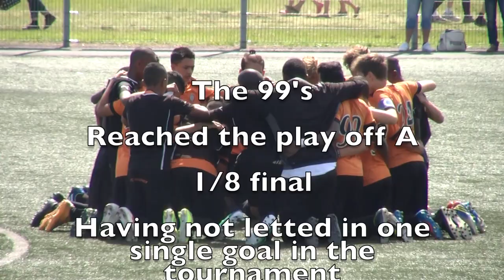AthleticFCTV visits Gothia Cup 2013 (Part 2)